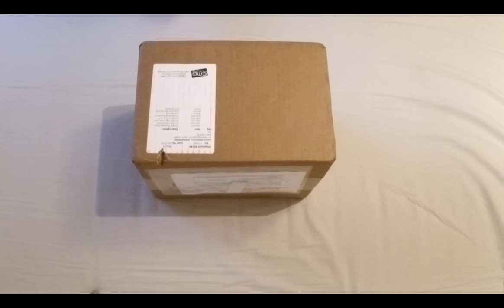My gifts from EMG pickups!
my gifts from EMG pickups! This is a great! Thank you very much for the support !
 you the best!
I'm happy!